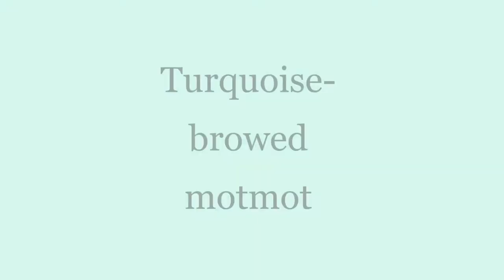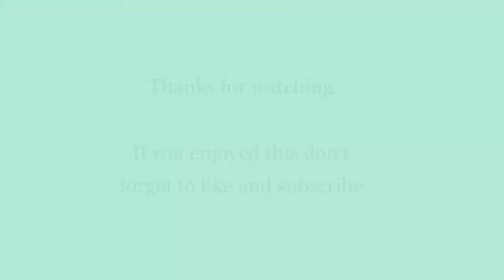Turquoise-browed motmot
Colourful speed paint of a Turquoise-browed motmot with an upbeat tropical vibe